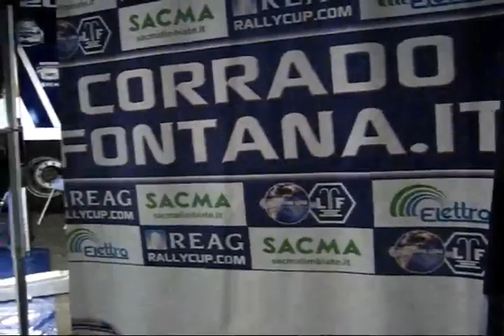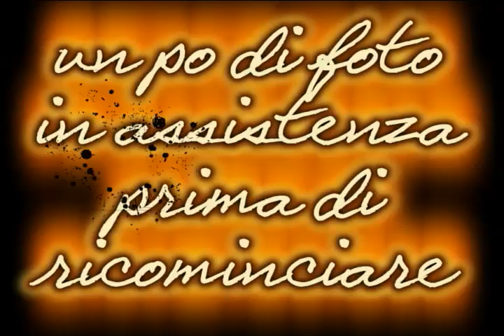8°Rally DI Taormina Novembre 2006 ai tempi delle WRC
4 prove speciali più assistenza
FOTO E VIDEO
CLASSIFICA
1Grossi Giuseppe - Pavesi Alessandro Peugeot 206 WRC
Errepi Racing 206 NDQ 75 A8  1:13:38.1
92.2

2. Angelucci Fabio - Cambria Massimo  Peugeot 206 WRC
CS 616 CJ A8  1:15:37.3
+1:59.2
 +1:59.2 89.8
 1.05
3. Middleton Craig - Parry Nathan icon Hyundai Accent WRC3
X18 HMC A8  1:15:48.3
+2:10.2
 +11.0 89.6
 1.15
4. Fontana Luigi - Vitali Tullio icon Peugeot 206 WRC
BH 919 DB A8  1:17:14.7
2:30 +3:36.6
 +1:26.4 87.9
 1.91
5. Ciffo Maurizio - Petrocitto Maria Bruna  Toyota Corolla WRC
Phoenix K-AM 394 A8  1:17:18.5
+3:40.4
 +3.8 87.8
 1.95
6.  Bellini Filippo - Cangemi Enzo  Mitsubishi Lancer Evo VII
Sikelia  N4  1:19:02.1
+5:24.0
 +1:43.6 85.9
 2.86
7. Consigli Umberto - Rocco Tommaso  Renault Clio RS
N3  1:19:42.8
+6:04.7
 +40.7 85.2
 3.22
8. Briguglio Bruno - Mondello Sergio  Renault Clio Williams
Phoenix  N3  1:19:43.2
+6:05.1
 +0.4 85.2
 3.23
9. Ferrara Michele - Vercelli Ivan Peugeot 106 Rallye
A6  1:21:29.9
+7:51.8
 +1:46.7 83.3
 4.17
10. Novara Roberto - Barrera Massimo  Toyota Corolla WRC
Phoenix K-AM 422 A8  1:21:32.0
+7:53.9
 +2.1 83.3
 4.19
11. Guidara Luigi - Maurotto Michela  Peugeot 106 Rallye
Phoenix  A6  1:21:55.5
+8:17.4
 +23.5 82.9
 4.40
12. Savioli Marco - Davis icon Renault Clio Williams
N3  1:22:33.8
0:40 +8:55.7
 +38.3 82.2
 4.73
13. Fidanza Raffaello - Ficai Emanuela  Subaru Impreza S5 WRC '99
Errepi Racing T12 SRT A8  1:22:36.2
+8:58.1
 +2.4 82.2
 4.75
14. Asnaghi Marco - Castelli Maurizio Pietro Renault Clio RS
VS Corse  N3  1:22:42.3
+9:04.2
 +6.1 82.1
 4.81
15.La Torre Giuseppe - Cafeo Agatino  Renault Clio Williams
Phoenix  A7  1:24:49.3
1:20 +11:11.2
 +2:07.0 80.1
 5.93
16.Morassi Antonio - De Pellegrin Veruschka icon Subaru Impreza STi
Errepi Racing  N4  1:24:54.6
+11:16.5
 +5.3 80.0
 5.98
17.  Red Devil - Sk Renault Clio Williams
Phoenix  A7  1:25:22.6
+11:44.5
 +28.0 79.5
 6.23
18. Armaleo Antonino - Filocamo Giuseppe  Peugeot 106 Rallye
Messina Racing Team  N2  1:25:43.2
+12:05.1
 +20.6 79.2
 6.41
19. Foscolo Francesco - Sparacino Giuseppe Salvatore Peugeot 106 Rallye
Phoenix  N2  1:25:49.1
+12:11.0
 +5.9 79.1
 6.46
20.Scibilia Giuseppe - Messina Maurizio Renault Clio RS
Ateneo  N3  1:26:41.8
+13:03.7
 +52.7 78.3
 6.92
21. Santoro Cosimo Rosario - Cosio Valentino Peugeot 106 Rallye
N1  1:26:44.1
+13:06.0
 +2.3 78.3
 6.95
22. #59 Chillemi Carmelo - Perrone Giovanni icon Peugeot 106 Rallye
Sicilia Rally Off Road  N1  1:27:17.6
+13:39.5
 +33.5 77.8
 7.24
23. #32  Leo Cateno - Duro Giuliana icon Renault Clio RS Light
Ateneo  N3  1:28:14.8
+14:36.7
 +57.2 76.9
 7.75
24. #82  Saija Gaspare - Rappazzo Graziella icon Peugeot 205 Rallye
Messina Racing Team  OS0  1:28:45.2
+15:07.1
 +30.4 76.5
 8.02
25. #16 Bonafede Giovanni - Angelino Ernesto icon Opel Calibra Turbo 4x4
Messina Racing Team  N4  1:28:46.4
+15:08.3
 +1.2 76.5
 8.03
26. 51Sigillo Roberto - Bartolotta Luca icon Peugeot 106 Rallye
Jonio Corse  A5  1:29:05.3
+15:27.2
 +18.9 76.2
 8.19
27. #58 Aragonese Andrea - Nigrì Andrea icon Peugeot 106 Rallye
Agrigento Rally Sport  N1  1:29:09.3
0:20 +15:31.2
 +4.0 76.2
 8.23
28. #50  Brancato Fabio - Sansone Maria D icon Peugeot 106 Rallye
Sicilia Rally Off Road  A5  1:29:25.4
+15:47.3
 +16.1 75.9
 8.37
29.Finocchio Carmelo - Nicita Carmelo icon Peugeot 205 GTI
OS1  1:29:35.0
+15:56.9
 +9.6 75.8
 8.46
30. #70  Triolo Sebastiano - Chillemi Carmelo icon Peugeot 106 Rallye
N1  1:31:28.0
+17:49.9
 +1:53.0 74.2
 9.45
31. #18 Restuccia Cesare - Rigano Giusepp Citroën C2
Phoenix  K10  1:32:57.4
+19:19.3
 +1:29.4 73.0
 10.24
32. #8 Schepisi Antonino - Canduci Tindaro Peugeot 205 Rallye
Tirreno Corse  OS0  1:33:07.6
+19:29.5
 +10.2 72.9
 10.33
33. #83 Leo Carmelo - Sgarlata Giuseppe Fiat Uno 70 S
OS0  1:34:23.5
+20:45.4
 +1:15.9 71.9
 11.00
34. #52 Viola Rosonpaul - Trovato Antonino  Peugeot 106 Rallye
A5  1:38:12.4
2:20 +24:34.3
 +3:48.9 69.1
 13.03
35. #48 Ingegneri Giuseppe - Landolina Giuseppe  Peugeot 106 Rallye
Phoenix  A6  1:41:12.8
+27:34.7
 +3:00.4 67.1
 14.62
36. #77 Moschella Agostino - Leo Vincenzo Peugeot 205 GTI
OS1  1:41:49.7
+28:11.6
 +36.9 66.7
 14.95
37. #56 Molonia Bernardo - Galletta Fortunato  Fiat Seicento Sporting